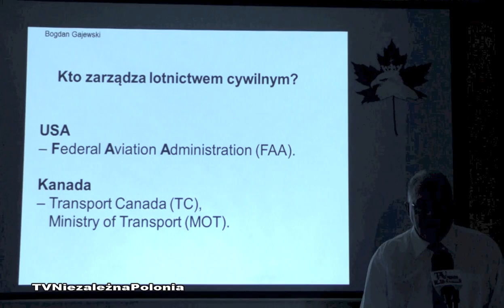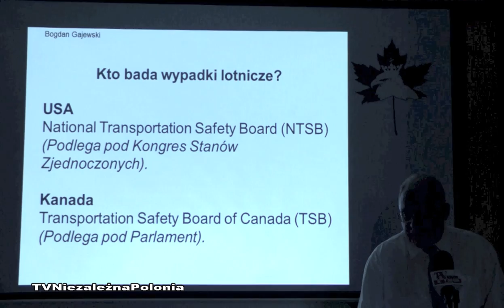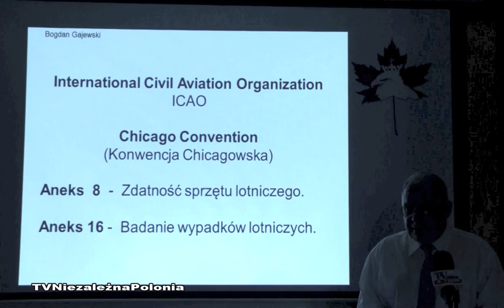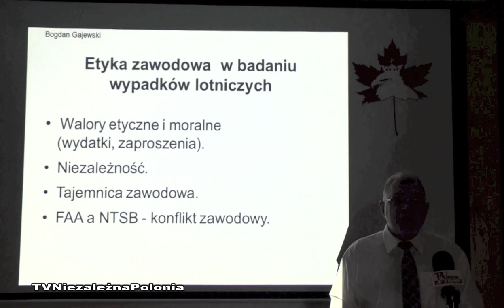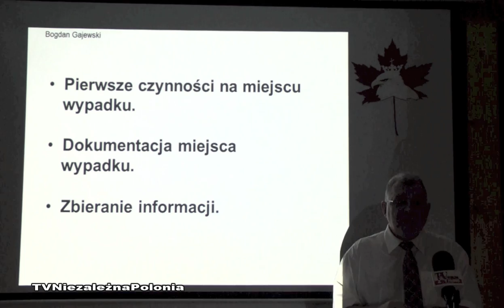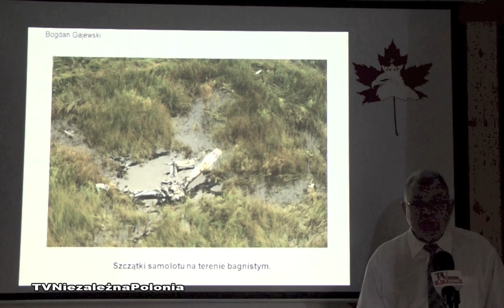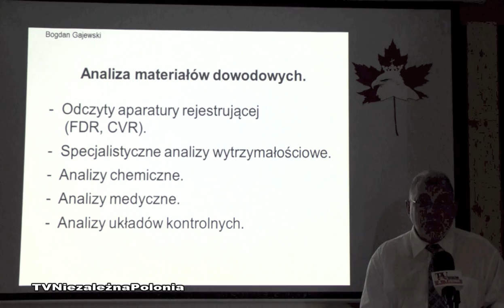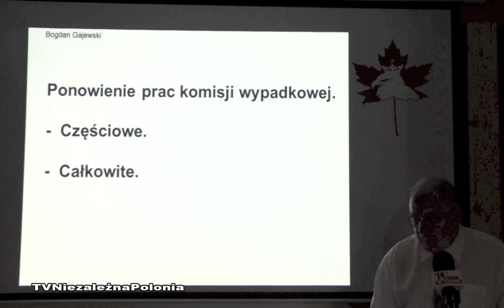Dr inż. Gajewski - Wybrane aspekty badania wypadków lotniczych w Ameryce Północnej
Referat dr inż. Bogdana Gajewskiego z Ottawy p.t.: Wybrane aspekty badania wypadków lotniczych w Ameryce Północne wygłoszony na II Konferencji Smoleńskiej, Warszawa, 21 - 22 października 2013
Więcej na: